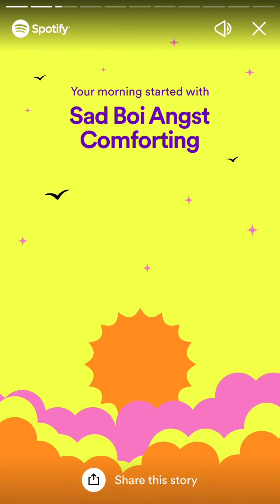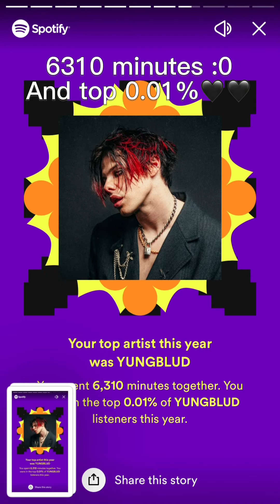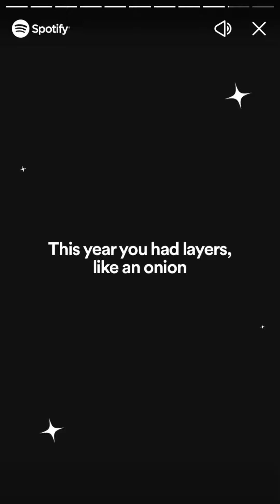My Spotify Wrapped 2022!!